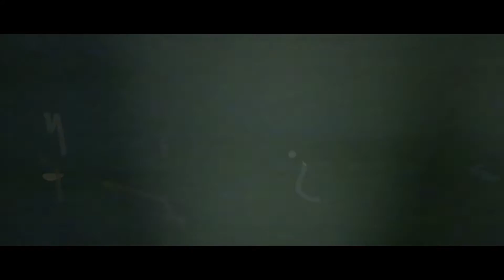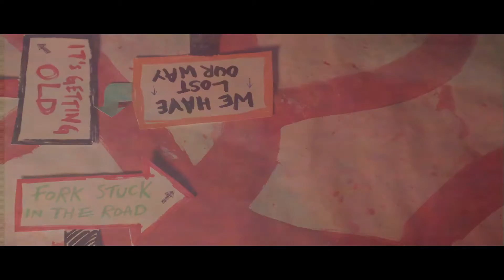Ceiling Demons - Lost The Way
Lost The Way is taken from CPWM004, AA side to a 7" single split with 'Connected' by Maggie8. Available via Come Play With Me

Words by Dan Demon & Psy Ceiling
Music & Production by Beat Demon
Mixed by Swift89 @SW89_